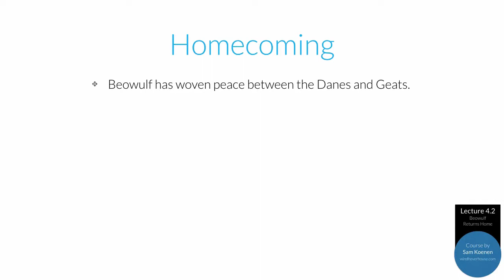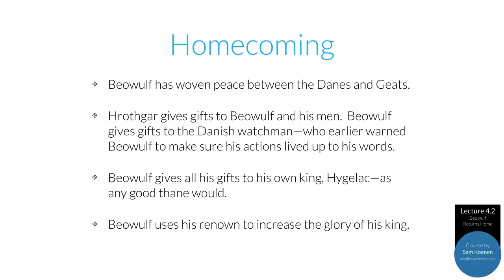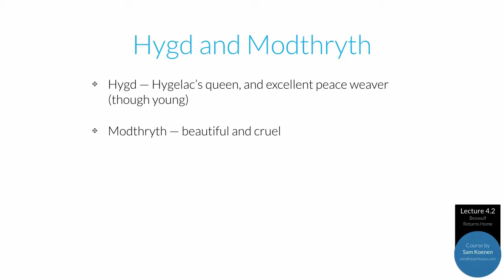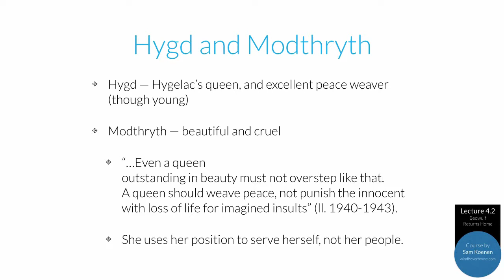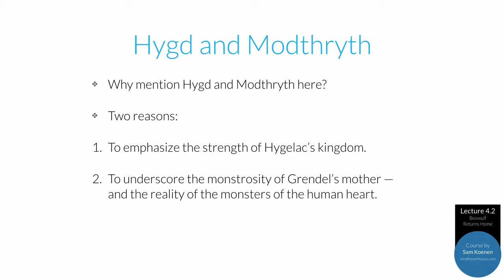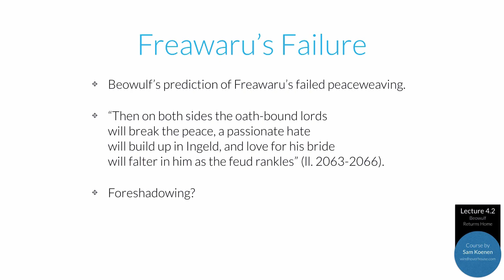IV.2 - Beowulf Returns Home